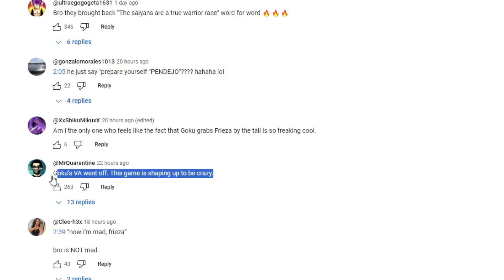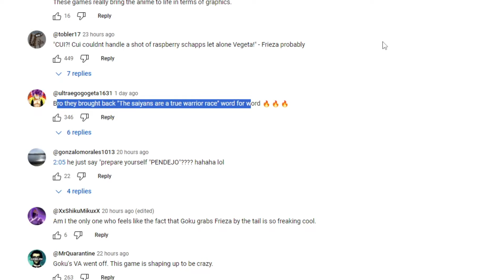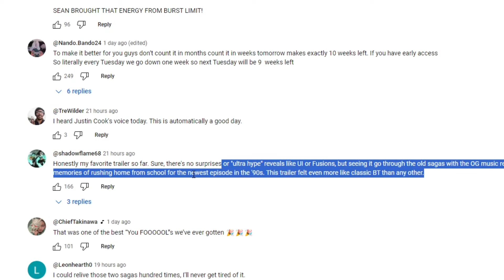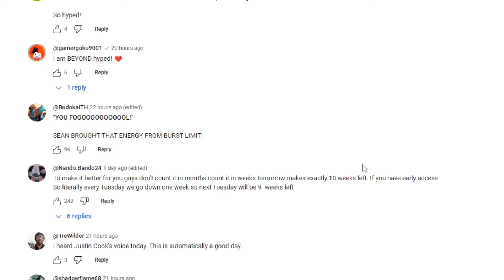These Dragon Ball Sparking Fans MUST BE STOPPED!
Dragon Ball Sparking Zero Update! The newest trailers have fans acting up again

►PSN:
Omg6WRLD